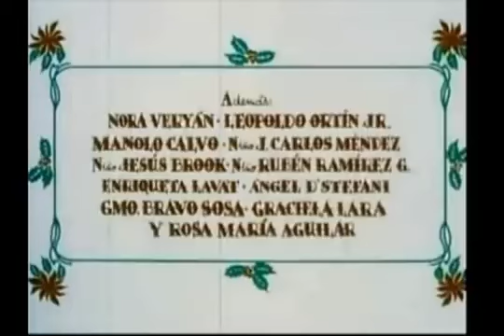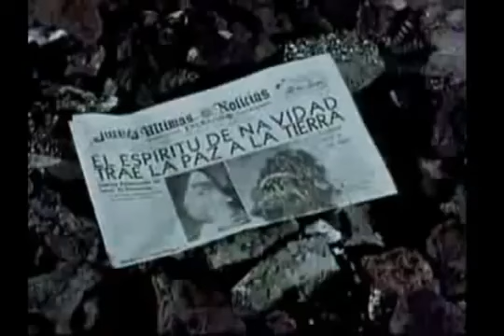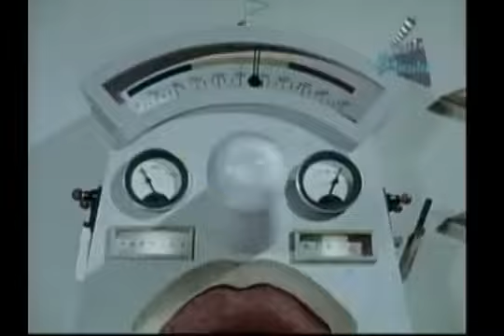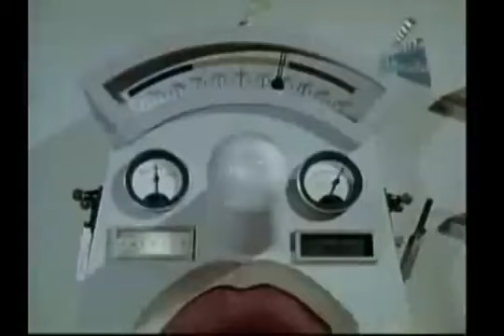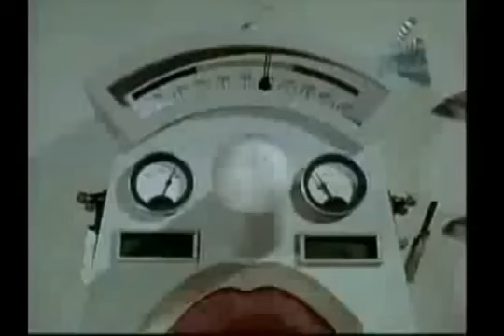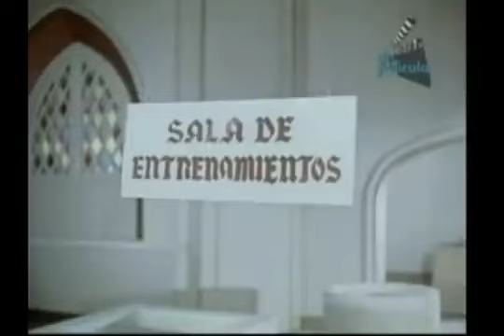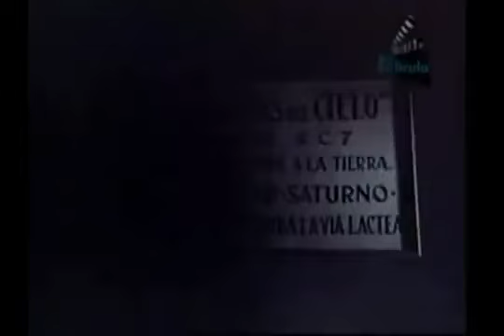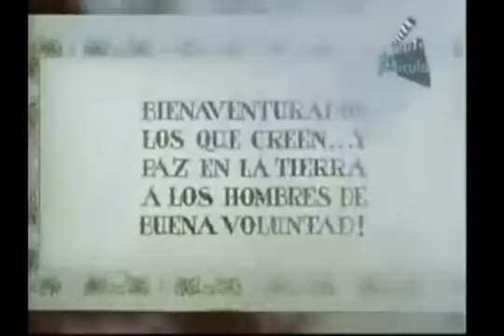Santa Claus- Película Mexicana 1959 Completa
Película Navideña